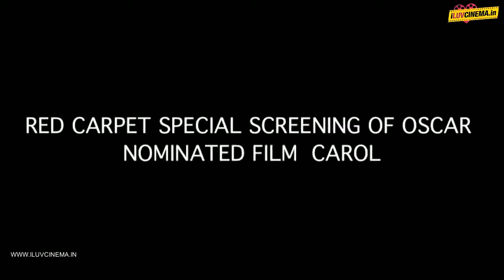Red Carpet Special Screening Of Oscar Nominated Film Carol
watch  Red Carpet Special Screening Of Oscar Nominated Film Carol